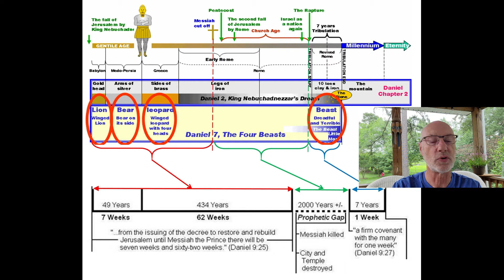SAUMC VB Sunday School 2021 07 04 - Daniel #7 The Anti Christ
At the end of Chapter 11, there is a break in Daniel’s prophecy. In verse 35, he shifts from a prophecy describing historical events to a prophecy describing the last years of the end times. He picks up again the prophecy of 70 weeks discussed in chapter 9 to tell us what will happen in the last 7 years—the 70th week. This period of 7 years is called the Great Tribulation and it is the story of the Anti-Christ, his rise to power, the desolation he brings to the world and the 2nd coming of the Messiah to end that awful period of time. The Anti-Christ is a spell binding politician who convinces the world of his good intentions. He achieves a peace treaty between Israel and her enemies. Eventually, the true character of the Anti-Christ becomes clear. The peace treaty is broken, the Anti-Christ sets himself up as a god, gathers his armies and brings terrible calamity to the world and especially to the Jews. A great battle is fought in the Middle East between good and evil forces. Jesus arrives to end the desolation and binds the Anti-Christ and Satan in the lake of fire to bring peace to the world.
Here are the Bible references used for this lesson:
Daniel 11:35-36 Daniel shifts his prophecy from historical events to the end times.
Daniel 9:22-27 Daniel receives a vision of 70 weeks. The time from the decree to rebuild the Temple until the coming of the Messiah will consist of 7 weeks of 7 years plus 62 weeks of 7 years. The 70th week will be the period of the Great Tribulation.
Ezekiel 38:14-23 Ezekiel describes his vision of a great battle fought to defeat the Gog from Magog, which brings tremendous destruction to Israel, until God steps in and wins the battle between evil and good forces.
Daniel 7:23-24 Daniels describes the vision he has of the fourth beast with 10 horns. One horn grows stronger than the others. This is the Anti-Christ.
Daniel 11:36-39 Daniel describes the rise of the Anti-Christ, a spell binding orator who captures the world as a powerful politician. He eventually betrays his true character and rules with military might, opposes all religions, especially the Jews, making himself a god.
Daniel 11: 40-45 In the middle of the 70th week, the Tribulation, the Anti-Christ will break the treaty with Israel, seize the Temple, and bring terrible suffering into the world. He moves his army into Jerusalem, setting the stage for a final battle called Armageddon.
The Anti-Christ and this period of the Tribulation is spoken of in other Old and New Testament scripture.
 2 Thessalonians 2:1-4
Daniel 12:1-4 The heavenly messenger tells Daniel that this time will be a time of distress unlike any other in the history of the world. But the Messiah will end that period and return to earth to raise up all the Old Testament saints and those martyrs from the Tribulation to His kingdom. Daniel is to write down these visions, but they will be sealed; in other words, their true meaning will be kept secret until the end times. His prophecy will be treasured, protected, and shared with the Jewish people to give them hope for the future.
Daniel 12:5-13 Two more heavenly beings arrive on the banks of the Tigris River. The one clothed in linen, Jesus, answers Daniel’s question of “How long will it be until these events come to an end?” Jesus says “…for a time, times, and half a time…” meaning for three and a half years. But God doesn’t tell Daniel everything because he would not be able to bear it. As these trials come to the people, believers will become wiser and understand; evil will persist and become worse. Believers will understand the truth. God praises Daniel for his faith and promises he will be taken up to receive the blessings he has earned.